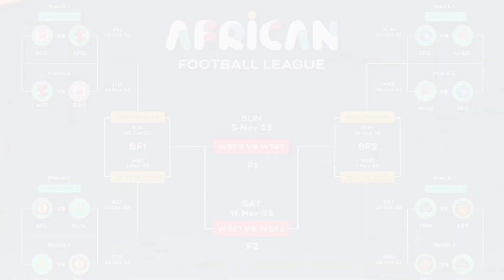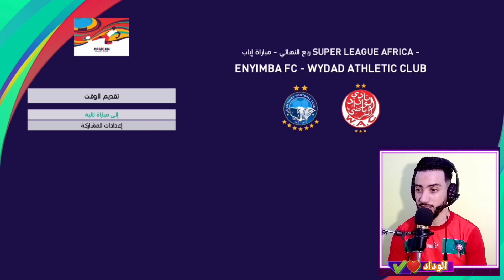لعبت بالوداد البيضاوي السوبر ليغ إفريقيا ضد إنيمبا النيجيري 🔥💪🇲🇦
مباراة الوداد البيضاوي ضد إنيمبا النيجيري السوبر ليغ إفريقيا
في هذا الفيديو سنقوم بتجربة بطولة السوبر ليغ إفريقيا بالوداد البيضاوي ضد إنيمبا النيجيري فأتمنى لكم فرجه ممتعه للجميع لتنسوى ألاشتراك في قناتي أحبكم في الله
إنستغرام 👇
 الأندية العربية pes 21 mobaile

كارير مود فيفا 23 إنشاء فريق من الصفر